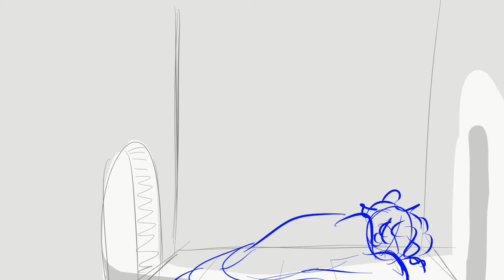Beauty Sleep [OC Animation Draft]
Some people just aren't early birds.
[Gonna finish animating this next week!]

-Some Context-

Heads up! You'll be seeing their story more often! I plan on using their story as a practice run to see where I'm at when it comes to making animatics! And just over all practice so I don't jump into the main story on just adrenaline like with the other.. "Animatics" Quote on quote because I speed ran those and they hurt my soul when looking back on them because I had no concept of gradients and was trying to use tweening like a 2D camera.

This little mole boy is Tanwen! He's a firebug with a natural knack for befriending Zany!

 - Zany are monstrous magical plant/animal like beings that are the most active during dawn and dusk especially when invasive creatures cross their land. They tend to only attack during this time or when attacked first, other than that their relatively peaceful creatures that wander their land and protect their home. Their often seen with sprouts due to their soft spots for children... [If your interested in learning more about my Sprout/Sprounion creatures go look at my other videos]-

 This zany however had completely done a 180 and adopted an invasive species [Tanwen] and unlike many can be seen traveling during all times of day and night. Same goes for Tanwen, his species is know for staying underground!

Two odd peas in a pod!

[Side story I presented Tanwen to my roomate Belluga -yes with two L's- when his name was still Timothy and they took one look at him and said it was to plain and renamed him immediately to Tanwen.]

⊱ CREDITS ⊰

Audio/Sound:
Whining Dog. You an find this audio in pretty much any YouTube video if you search it.

Artist:
SpaceMouse - ME!
⊱ To my new comers! ⊰
About:
Hello! I'm SpaceMouse! I usually create stuff and stories such as- animations, speedpaints, and animatics! I post when I want and what I want! I have a whole world of fantasy that I hope to bring to life here! Stick around if your interested and I'll see you around!

Until then, eat healthy, drink water, know your rights, question everything, and do your own research!